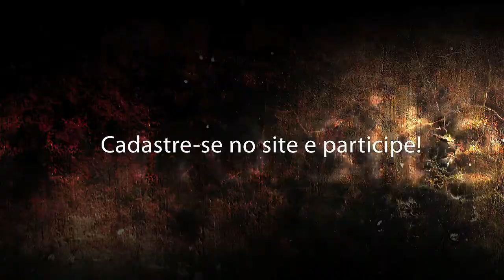Site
Resolvi colocar no ar esse site/blog, para registrar todas as informações referentes ao projeto Honda Civic Turbo (D17A2), procurando manter um histórico do mesmo desde a fase de amaciamento, configuração e tuning, até as participações em eventos de arrancadas, problemas encontrados, soluções e etc...
Ao acessar o site, não se esqueça de cadastrar-se e deixar seus comentários.